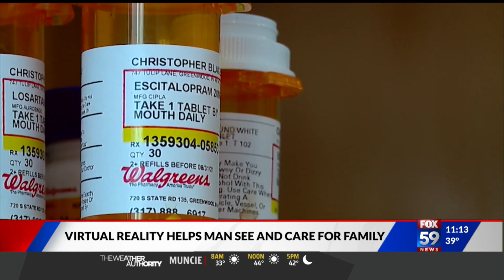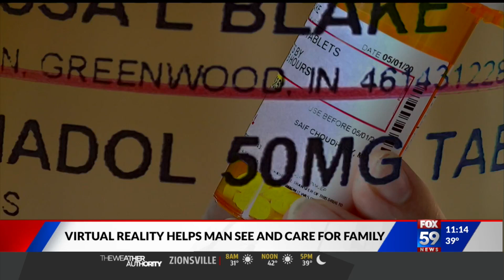A blind Hoosier utilizes a virtual reality headset that lets him see and take care of wife with ALS